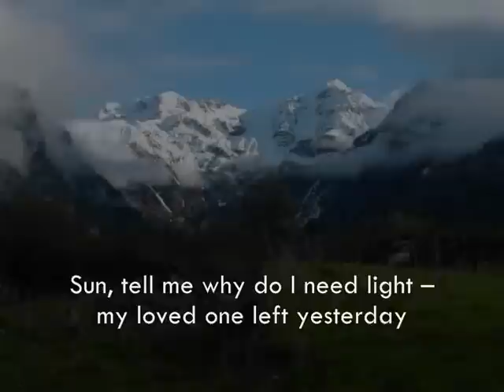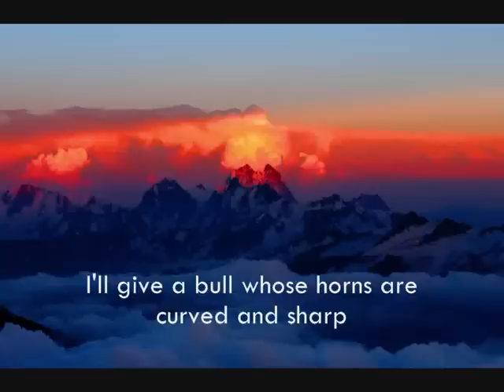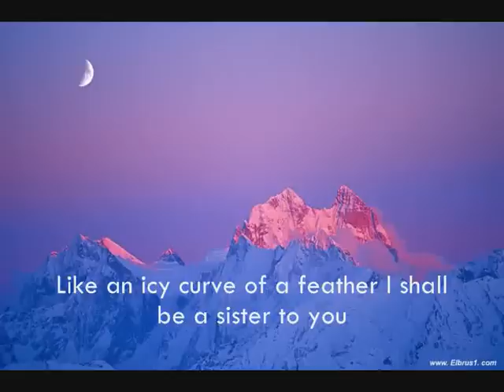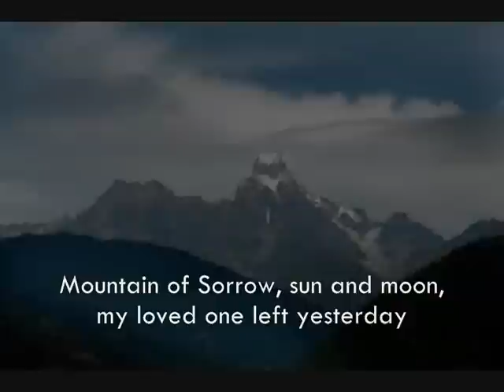Melnitsa - Ushba (eng subs)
Мельница - Ушба
Дикие Травы / Wild Herbs (2009)

*Ushba is one of the peaks of the Caucasus Mountains, in Svaneti region of Georgia. Known for its picturesque, spire-shaped double summit and considered by many climbers as the most difficult ascent in the Caucasus.